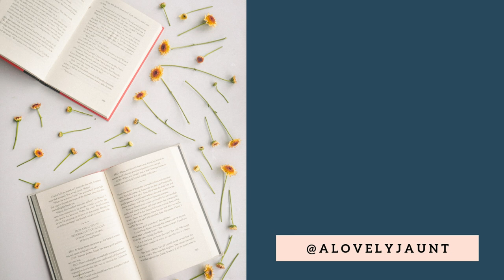The Poetry and Structure of The Iliad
Time to get nerdy! Let's get into the cyclical structure, the dactylic hexameter, and the epic similes. The Iliad has some of the richest, most beautiful poetry in the midst of narrating a brutal war.